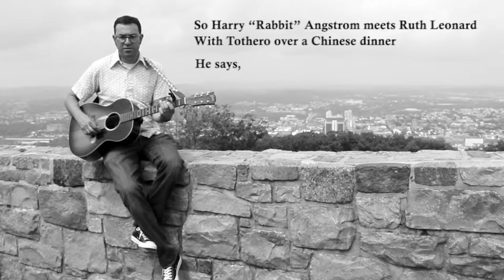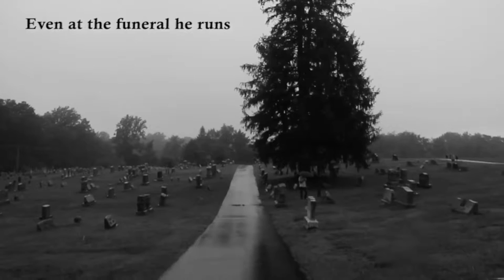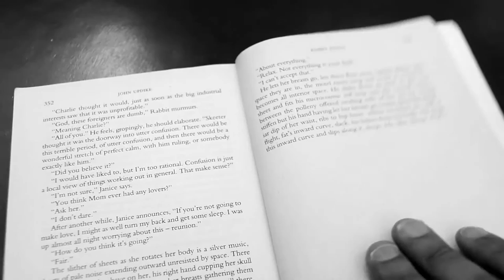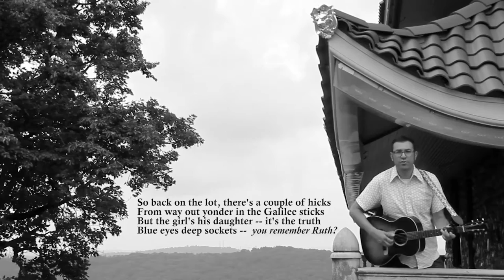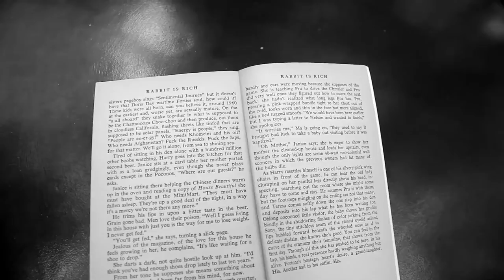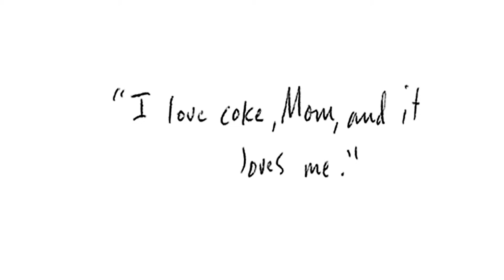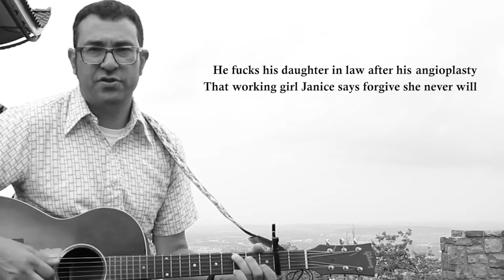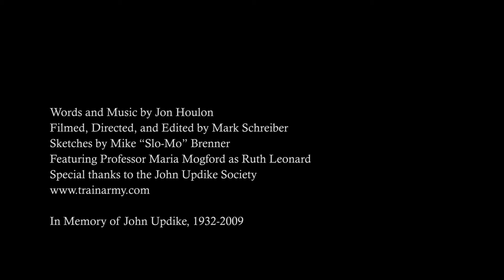Jon Houlon - Talkin' Rabbit (Harry Angstrom’s Blues)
Jon Houlon's official video for his epic take on the John Updike "Rabbit" tetralogy.  Filmed in Reading and Shillington, PA.  2016

Sketches by Mike "Slo-Mo" Brenner
Filmed, edited and directed by Mark Schreiber